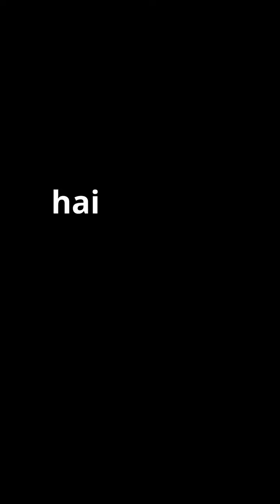5 Mysteries of the Deep Ocean: Uncovering Underwater Secrets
"Welcome to [Channel Name]! We bring you quick and insightful knowledge shorts that ignite creativity and spark inspiration. Whether you're looking to learn something new or find creative inspiration, our bite-sized videos are perfect for you.
"Join us as we dive into the uncharted depths of the ocean to uncover its many mysteries. This video explores the fascinating world of the deep sea, where incredible marine life and mysterious underwater phenomena await discovery. Learn about the unique ecosystems, the creatures that inhabit them, and the technologies used to explore these vast and largely unknown regions. Discover the secrets hidden beneath the waves and the wonders of our planet's final frontier."